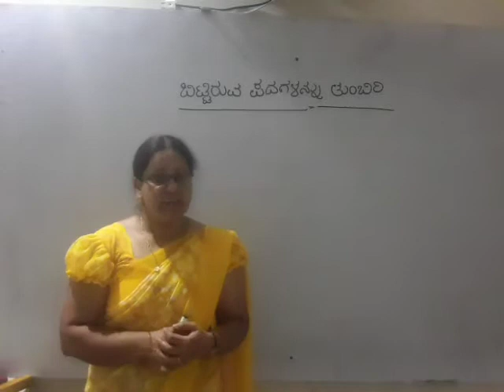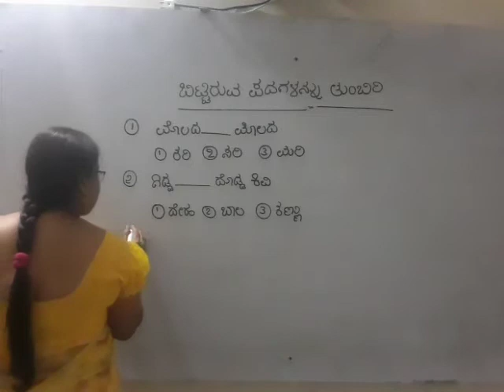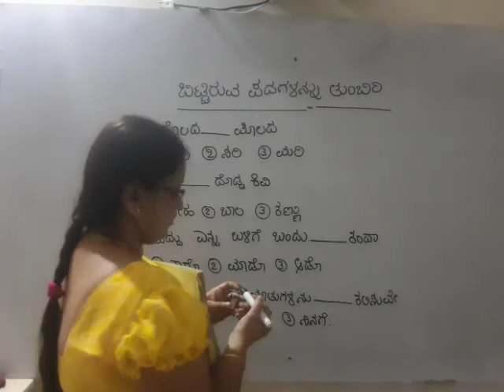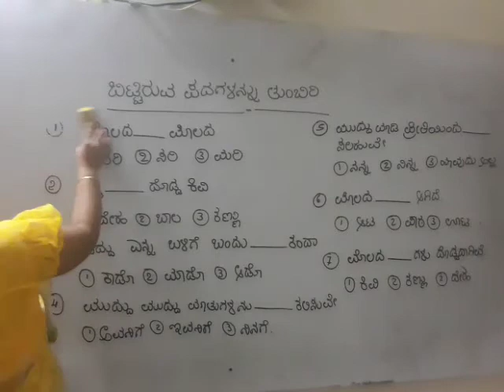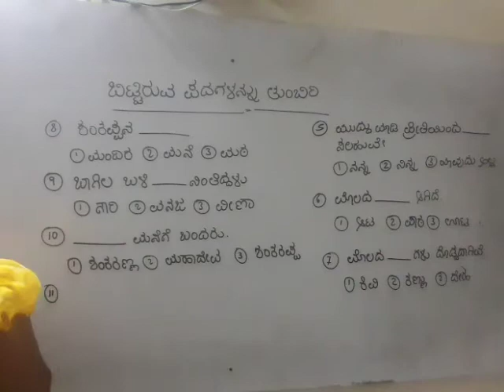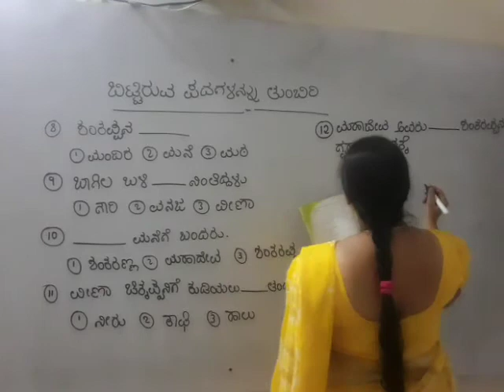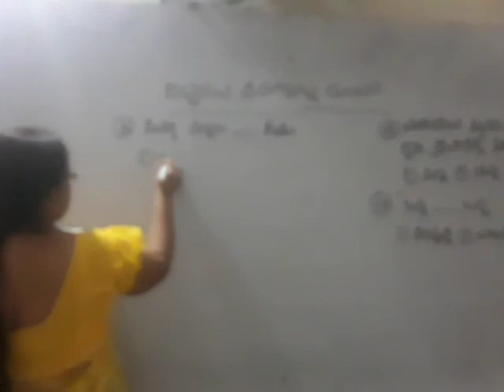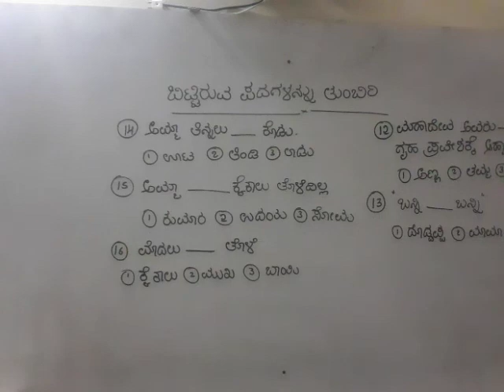STATE EM 1 STD KAN CHAPTER MCQ QUESTION ANSWERS DAY 19 BY N A PATHAN MADAM